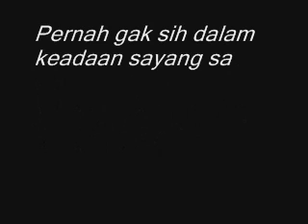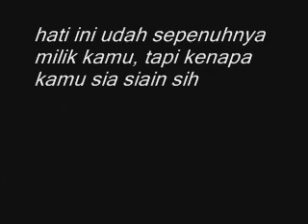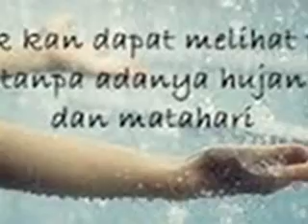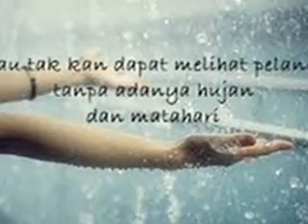KATA KATA GALAU SEDIH SAAT HUJAN TURUN SANGAT DERAS BANGET